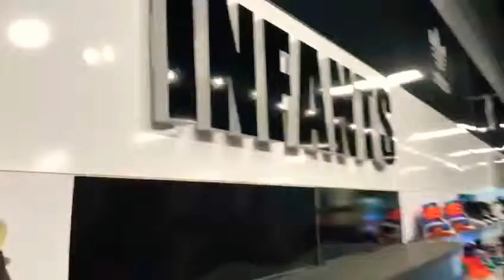Own business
How to start growing the idea to your 11 yrs old boy to  have his new business.
Get them exited about goals and dreams of things that they like, and put a seed on their mind. Life is about getting ready to success and do what you love, weather is sales or marketing, the money is out there!
JosephTascon you have all our support to be what you want to be!
I love you my son I love you so much